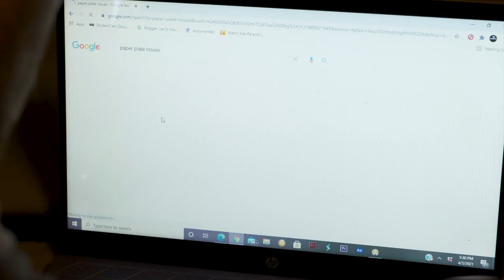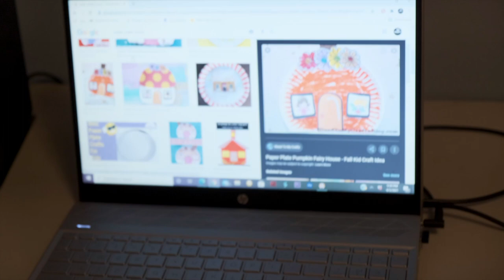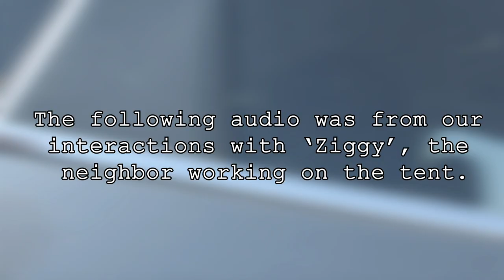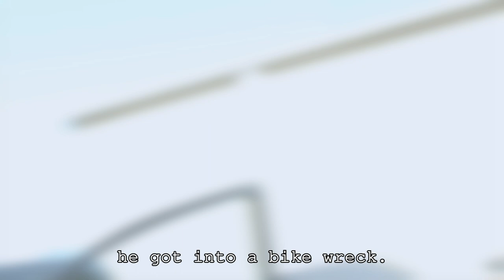The Paper Plate House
It is rumored that somewhere in Arkansas, there exists a "Paper Plate House." The house is so illusive and obscure that the internet will return no results when it is researched, which begs the question, does it even exist at all? In a participatory style documentary, we answer that question, as well as much more regarding this Anomaly of Arkansas.